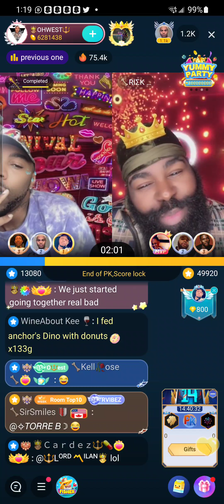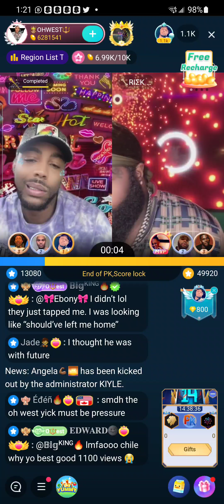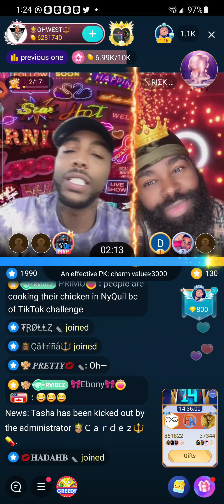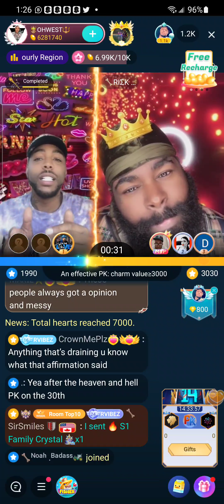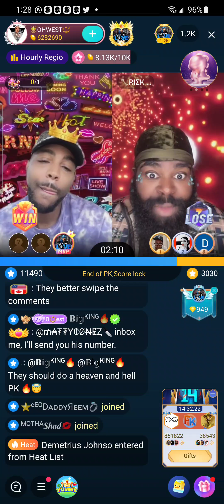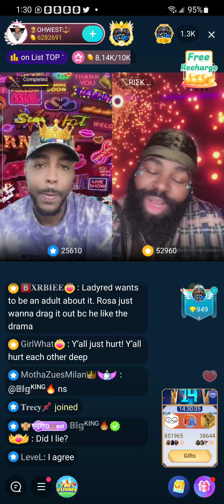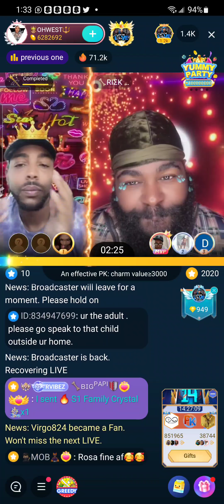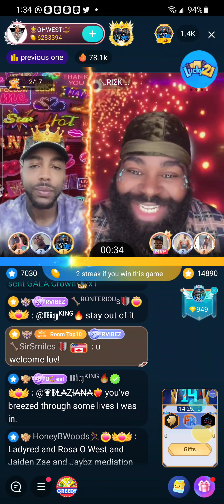Rosa and OhWest lined up addressing West Jaiden situation